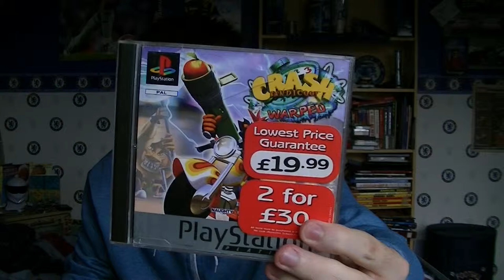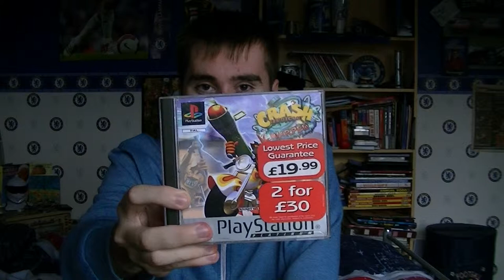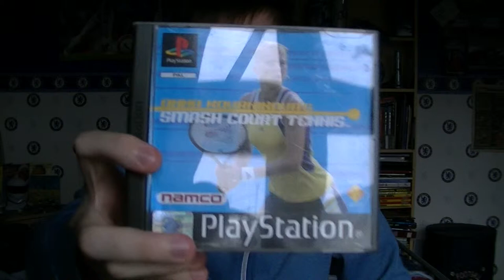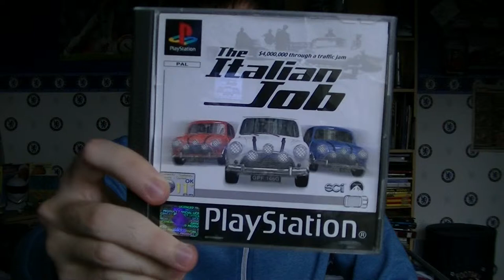Bumper Gaming Pickups Video Part 3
Finally, after a 3 three month wait due to other important things, Here's my long awaited gaming pickups video and this features a huge collection of games ranging from the Playstation, Playstation 2 and XBOX 360.

And if you enjoy this video and want me to do more of these videos or review one of the games featured in this pickup video, let me know by sending me a message.